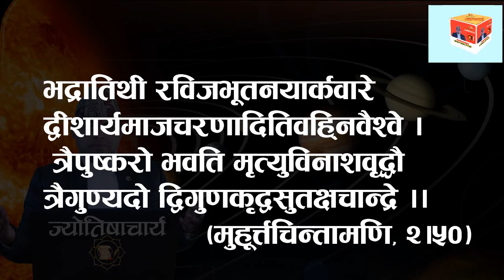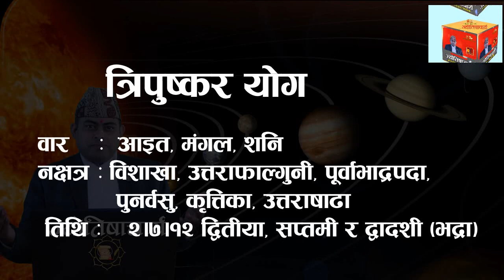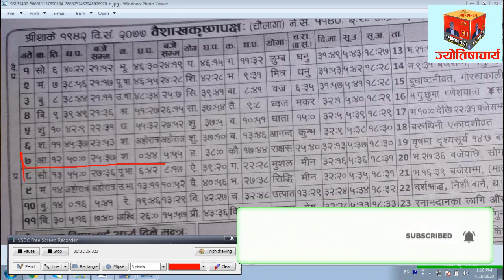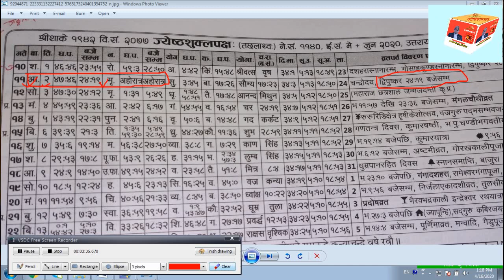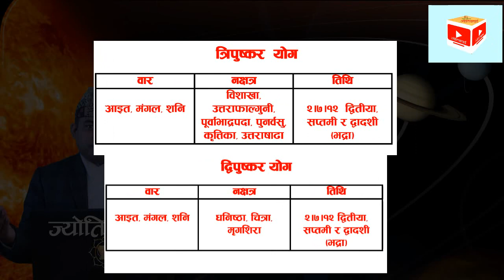द्विपुष्कर र त्रिपुष्कर योग भनेको के हो ? Dwipuskar Yog || Tripuskar Yog || Narayan pd Niraula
द्विपुष्कर र त्रिपुष्कर योग भनेको के हो ? शास्त्रले यी योगलाई कसरी परिभाषित गरेका छन् ? कस्तो अवस्थामा द्विपुष्कर र त्रिपुष्कर योग पर्दछ । यी योगमा अनिष्ट कार्य भयो भने शान्तिका उपाय के कस्ता छन् ? आदि ज्ञानका निम्ति उपयोगी श्रव्यदृश्य सामग्री ।
लेखन, सम्पादन एवं प्रस्तुति : नारायणप्रसाद निरौला, ज्योतिषाचार्य
🙏🏼 Fallow Jyotishaacharya  👇🏼
ज्योतिषाचार्य च्यानल हेरिदिनुभएकोमा हार्दिक धन्यवाद ।
                                                        ।।ॐ।।